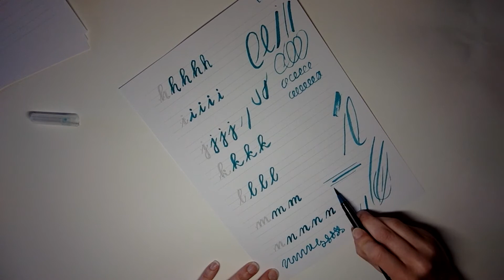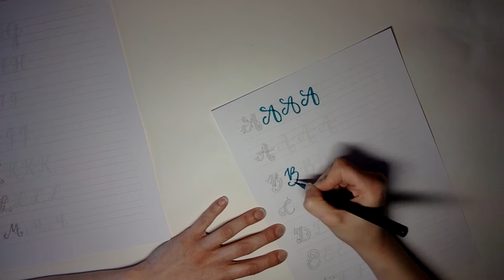Taller de Lettering y Caligrafía Oriental 25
Jueves, 29 de Abril a las 18:30 horas
Caligrafía para Brush